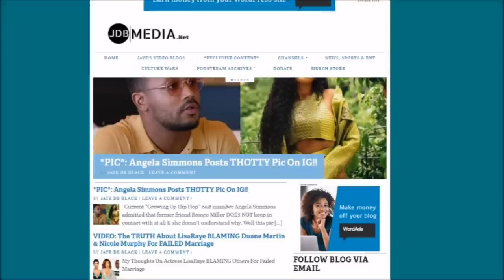The REAL REASON No Man Wants To Date Singer Mya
This Commentary Is On SingIe 40 YO Singer Mya & Why She Has Had StruggIed Finding The Right Guy.